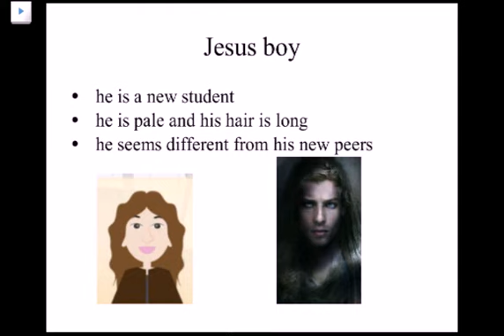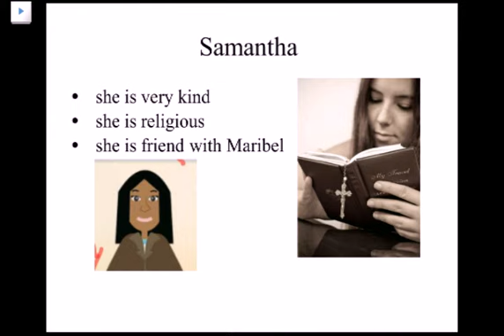Feathers Character Breakdown (Week 9)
PBL Title: Feathers Character Breakdown
Branch: Chungdahm
Instructor: Joe Achacoso
Project Detail: Character analysis
Class & Time: V1 Eagle 7:00
Lesson Number & Topic: Lesson 9 Feathers
Materials/Props/Apps Used: Camera, PPT